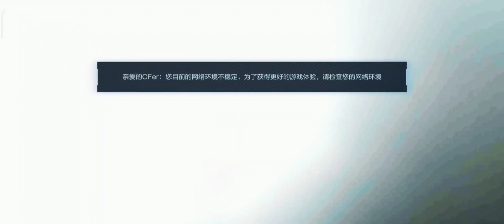LEVEI TODO MUNDO DE PISTOLA NA RANQUEADA ( CROSSFIRE LEGENDS )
ATENCAOOOOO

NESSE VIDEO EU VOU AJUDAR VOCE COMO VC VAI CONSEGUIR CRIAR SUA CONTA PELO WECHAT E QRCODE ENTAO FICA ATE O FINAL

SE EU AJUDEI VOCÊ, PEÇO A VOCÊ SUA INSCRIÇÃO E ATIVA O SINO DE NOTIFICAÇÕES, E COMO SEMPRE DEIXANDO AQUELE JOINHA

🔴 MEU NICK - NK - JOTTAC -YTB

🔴 CLÃ - LA MÁFIA

🔴 NIVEL 83